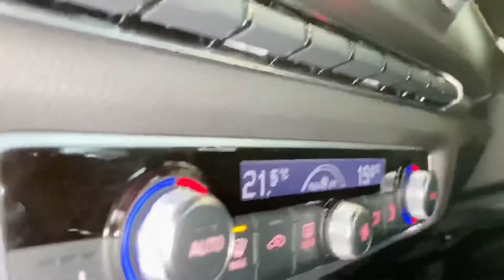AUDI S3 2.0 TFSI QUATTRO 4dr (NAV)